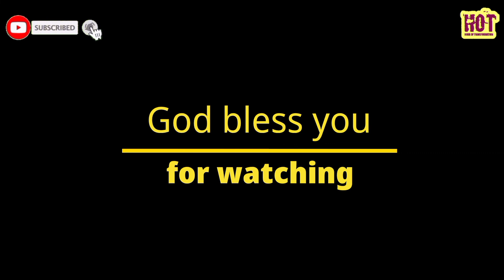The tenacious story about 7up Bib-label Lithiated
This is an inspiring true story that we all ought to learn from. When are tenacious we can realize that failure is part of the preparation in the process to success, we will never see ourselves as losers. God richly bless you.

buffalo bills,buffalo bills,